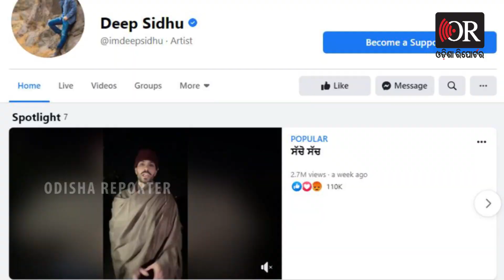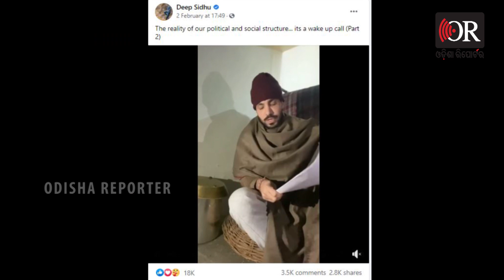Deep Sidhu arrested in Red Fort violence Case| ପୁଲିସକୁ ନାକେଦମ୍ କରିଦେଲେ ଦୀପ୍ | Odisha Reporter